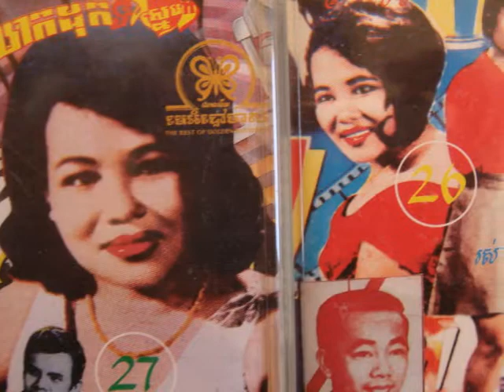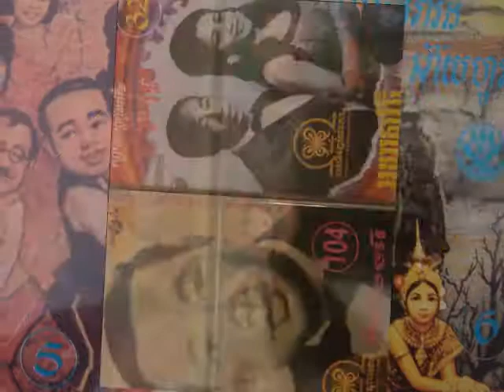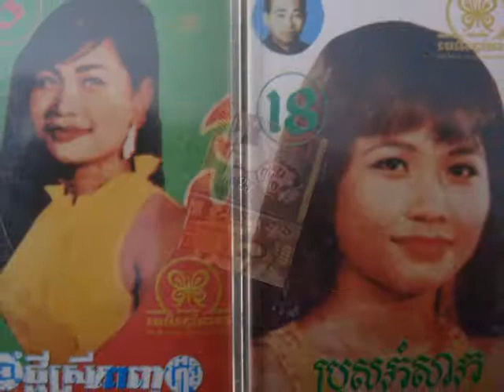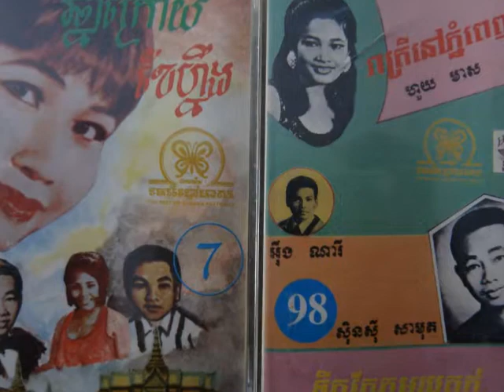Pan Ron - Ngor Ngim Sol